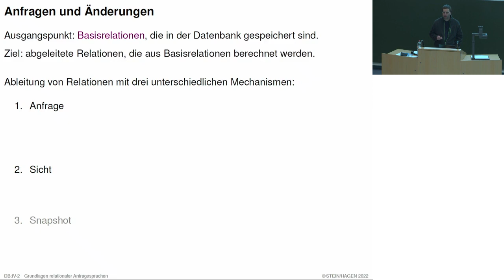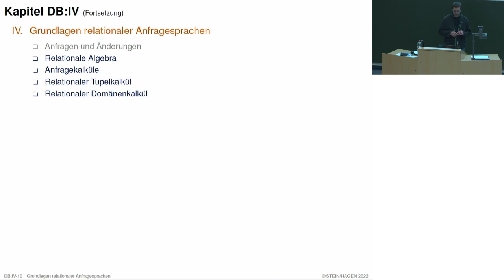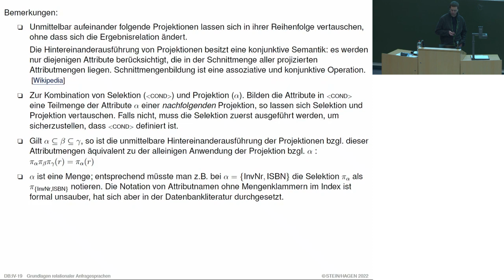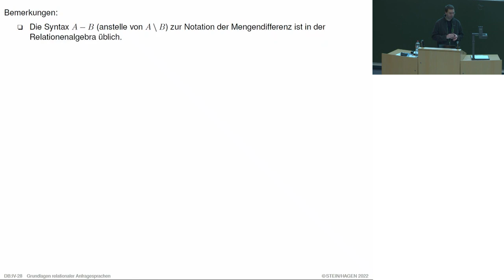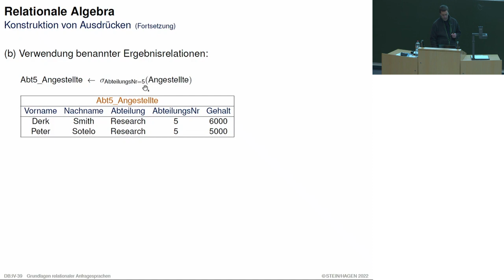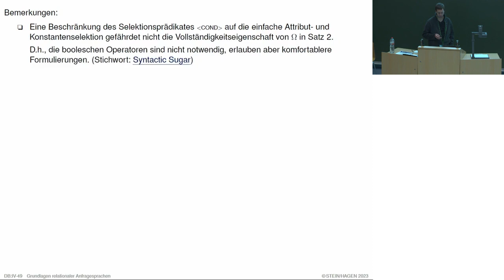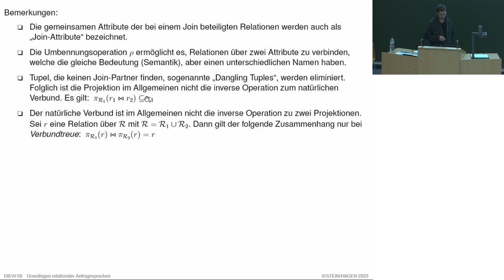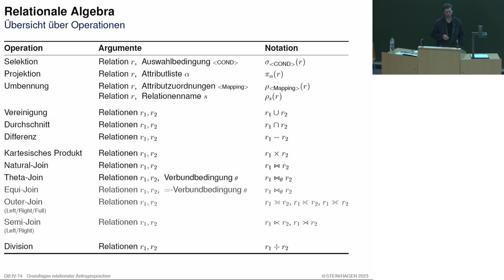Datenbanken » Grundlagen relationaler Anfragesprachen » Relationale Algebra